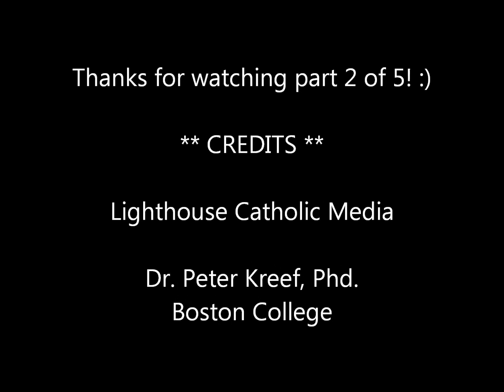Why I Am a Catholic - (7 Reasons with Dr. Peter Kreeft, Phd. Part 2 of 5) ~ Lex Luces.Part2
"Why everyone in the world BE A CATHOLIC?" Dr. Peter Kreeft, Phd. gives 7 reasons "Why he became a convert Roman Catholic?"